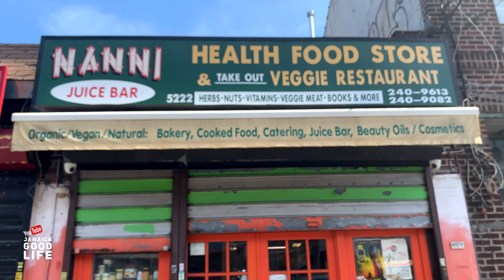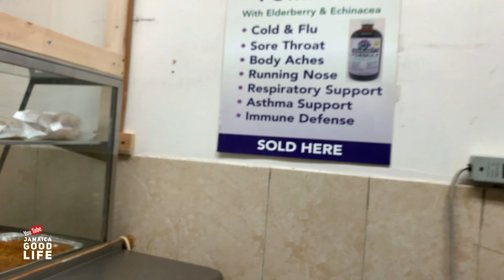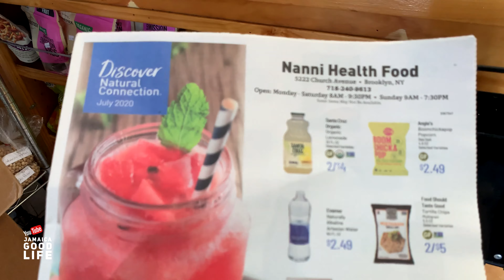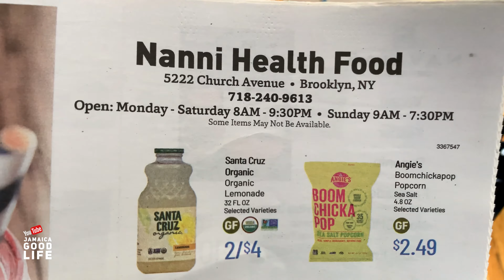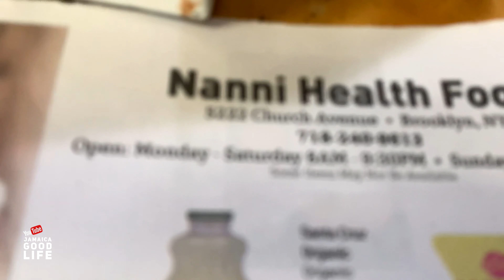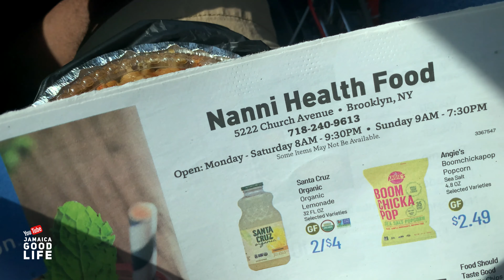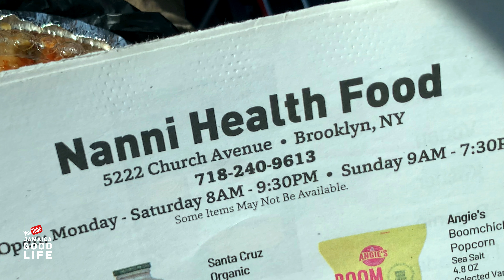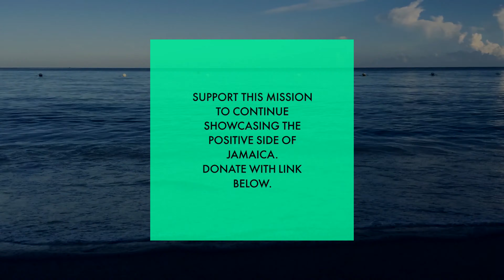LOOK HOW YOUNG THIS ELDER LOOKS | EP448 | JAMAICA GOOD LIFE 🇯🇲